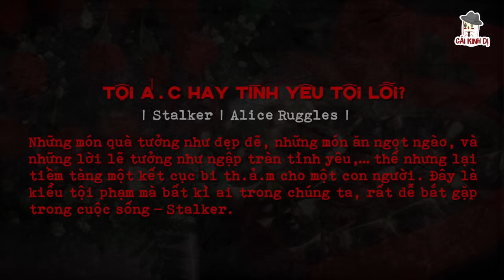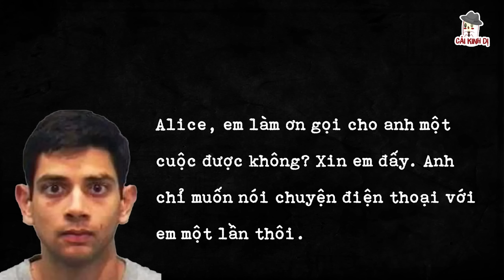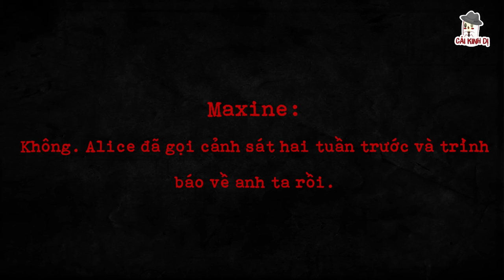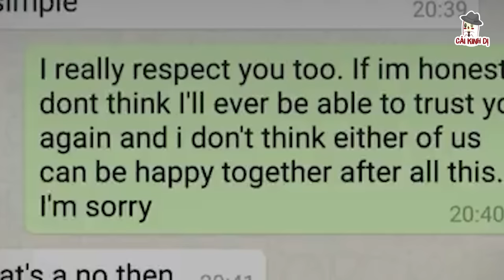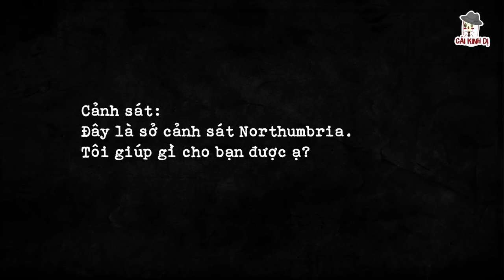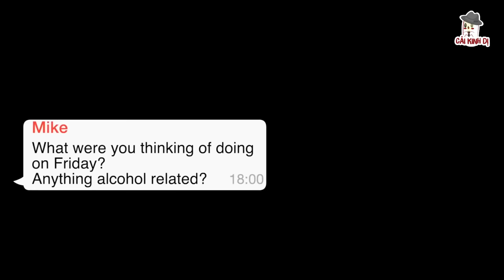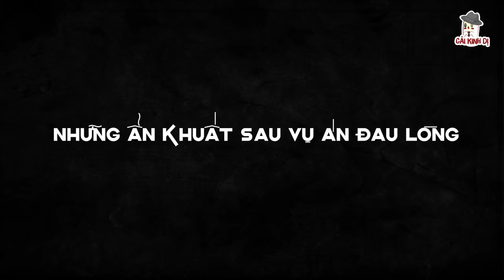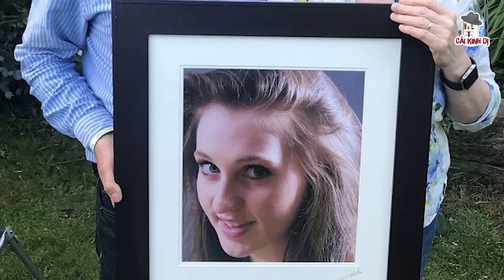Khi Tình Yêu... Biến Chất | Alice Ruggles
Những món quà tưởng như đẹp đẽ, những món ăn ngọt ngào, và những lời lẽ tưởng như ngập tràn tình yêu,… thế nhưng lại tiềm tàng một kết cục bi th.ả.m cho một con người. Đây là kiểu tội phạm mà bất kì ai trong chúng ta, rất dễ bắt gặp trong cuộc sống...